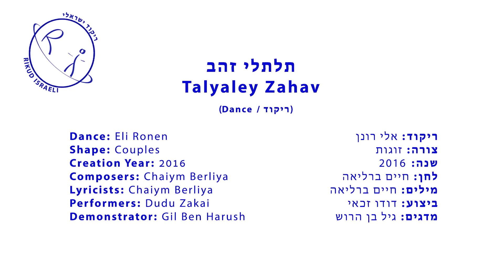Taltelei Zahav - Dance | תלתלי זהב - ריקוד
שם הריקוד: תלתלי זהב
שנת חיבור: 2016
צורה: זוגות
כוריאוגרפים: אלי רונן
מבצעים: זכאי דודו
מלחינים: ברליאה חיים
תמלילנים: ברליאה חיים
חברות: לא נרשם

Dance Name: Taltelei Zahav
Creation Year: 2016
Shape: Couples
Choreographers: Eli Ronen
Performers: Zakai Dudu
Composers: Berliya Chaiym
Lyricists: Berliya Chaiym
Companies: Not Written